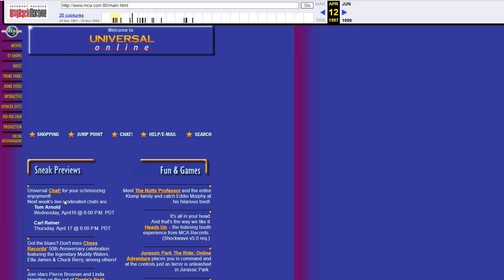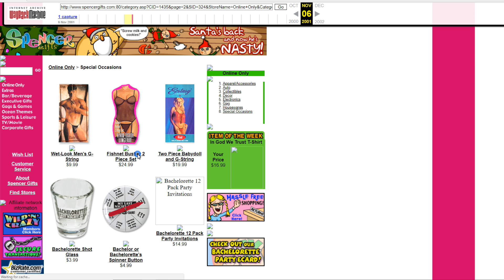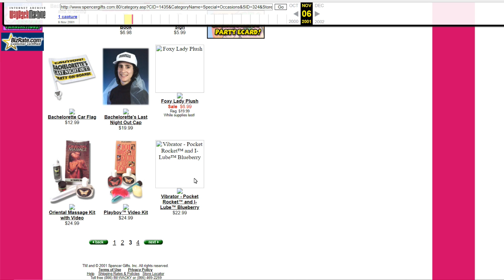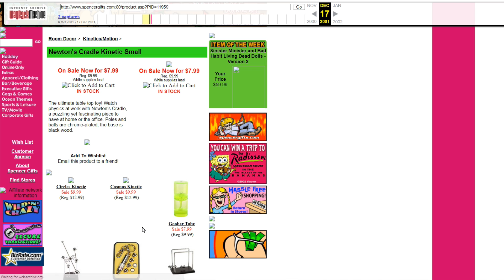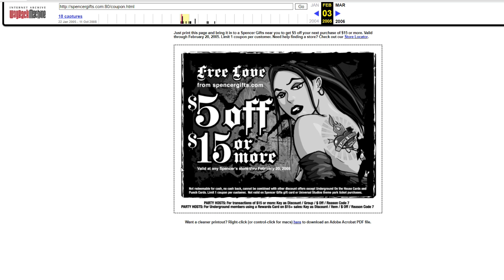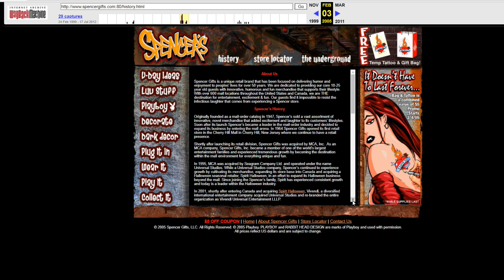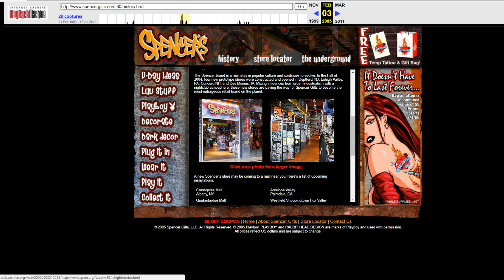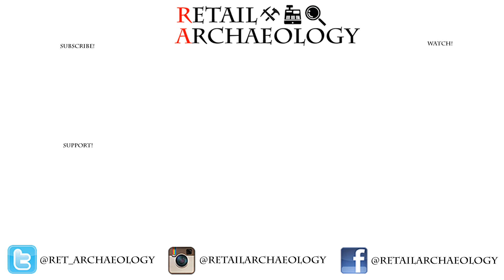Spencer Gifts: 71 Years Of Novelties & Gags | Retail Archaeology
In this episode we take a look at Spencer's (formerly known as Spencer Gifts). This mall retailer recently celebrated its 71st birthday!